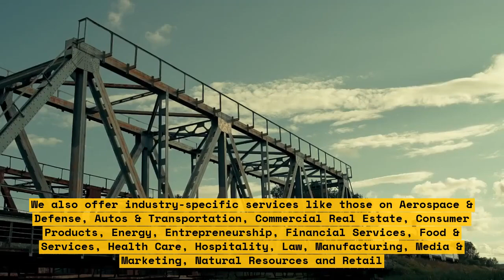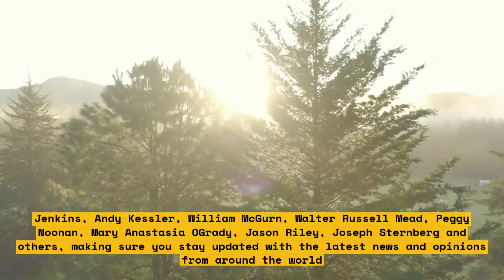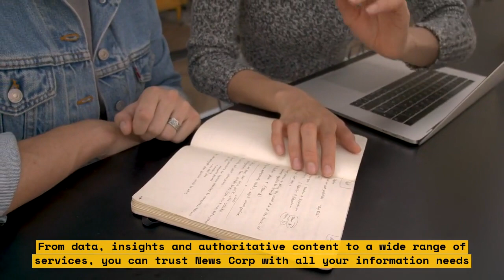Fictional Short Story: 'The Inevitable Barrier' by Jen Craig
Welcome to this video featuring ‘The Inevitable Barrier’ a short story by Jen Craig. Difficult decisions and mysterious epiphanies await you in this captivating story about an unnamed protagonist who must come to terms with a life-altering challenge.

Watch as they grapple with a world of inner conflict, flipped perspectives, and surprising revelations that test their will. What unravels is a tale hundreds of years in the making, the intricacy of which must be seen to be believed.

Follow the video along for an ethereal experience full of emotions and thought-provoking ideas. It’s an exploration of life’s uncertainties, of love that transcends physical boundaries, and of the inner passion and strength within all of us.

This story is sure to captivate your imagination and fill you with awe, so get comfortable and buckle in. A journey through the unknown awaits you – sit back and enjoy 'The Inevitable Barrier'!

Key Points covered in this video:\n
• Difficult decisions and mysterious epiphanies\n
• A tale hundreds of years in the making\n
• Exploration of life’s uncertainties and transcending boundaries\n
• Inner passion and strength within each of us\n